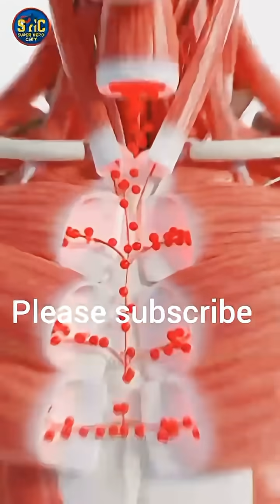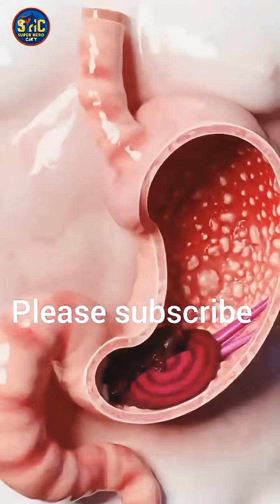“Beetroot Powder & Juice Benefits Explained | 3D Anatomy Digestive Journey | Amazing Health Effects”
Discover what beetroot powder, beetroot juice, and beetroot salad really do inside your body — from digestion to nutrient absorption, blood flow, energy boost, and overall organ function.
This video uses cinematic 3D anatomical visuals to show how beetroot travels through the stomach, intestines, bloodstream, muscles, brain, and heart.

You will learn:
✔ How beetroot improves blood circulation
✔ How natural nitrates boost energy and stamina
✔ How beetroot supports the heart, muscles, liver, and gut
✔ How nutrients enter the bloodstream
✔ Possible side effects like stomach irritation, allergies, blood sugar spike & stool color change

This is a full internal journey of beetroot shown through realistic visuals and clear scientific narration.

Your support helps us create more educational content.